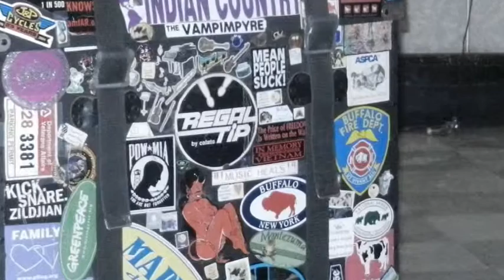The Flat Tops Band at The Anchor Inn Bflo NY 3/1/14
Short clip of the FT band. Katylyst Studios production.